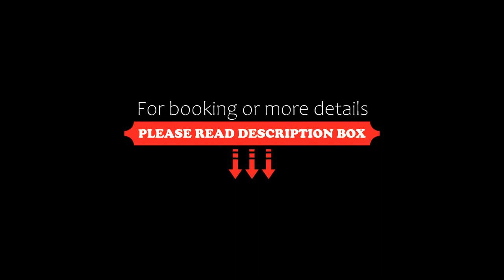Lagune No1, Büsum, Germany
About Property:
You're eligible for a Genius discount at Lagune No1! To save at this property, all you have to do is sign in.
Situated in Büsum, Lagune No1 features accommodation with free WiFi.

All units come with a flat-screen TV, boxspring beds, a kettle, coffee machine and a private bathroom.

Piraten Meer is 1.1 km from the apartment.
Property Type: Hotel
Address: Hummergrund 4 - 6, 25761 Büsum, Germany
Searching For
1. Lagune No1 - Büsum - Germany
2. Lagune No1 - Büsum - Germany Address
3. Lagune No1 - Büsum - Germany Rooms
4. Lagune No1 - Büsum - Germany Amenities
5. Lagune No1 - Büsum - Germany Offers and Deals
Audio Credit:
Track Title: Blank Slate
Artist: VYEN